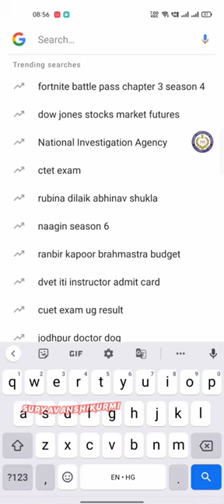NATARAJ IDOL in CERN LAB | (Dancing lord shiva)(world largest laboratory CERN )| har har Mahadev 🙏🙏